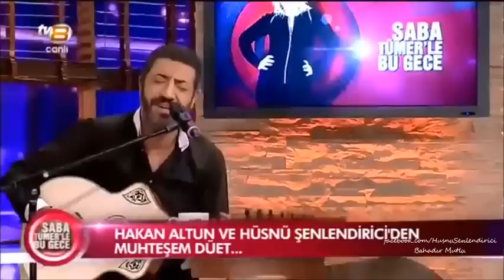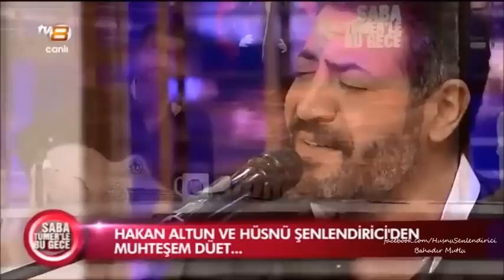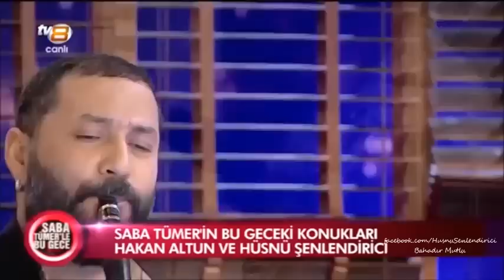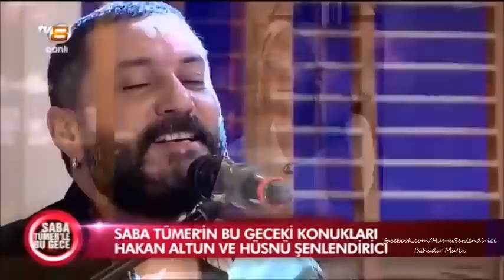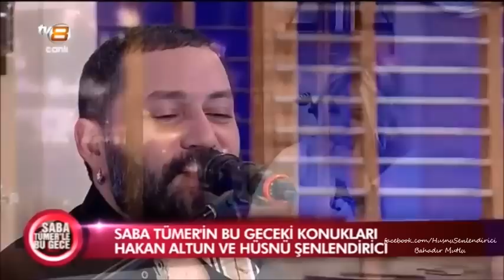Saba Tümer - Hüsnü Şenlendirici & Hakan Altun (Sadece Müzik)